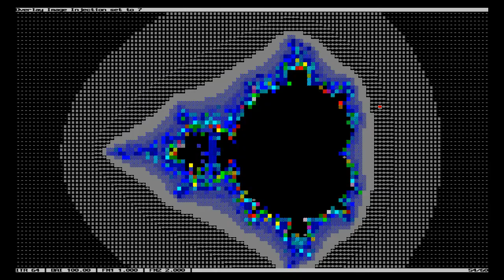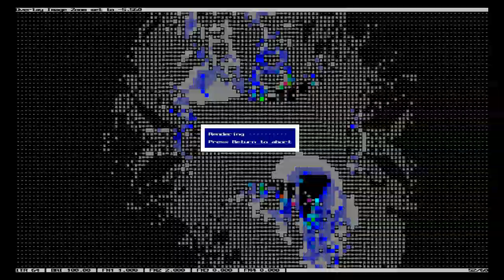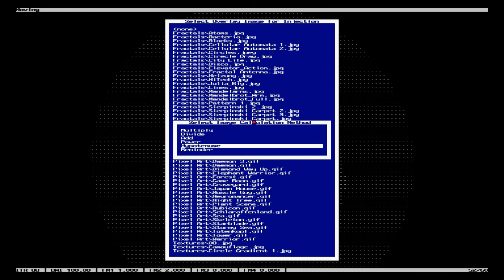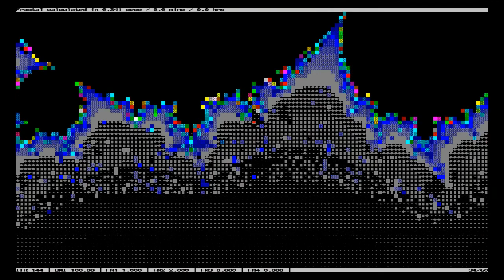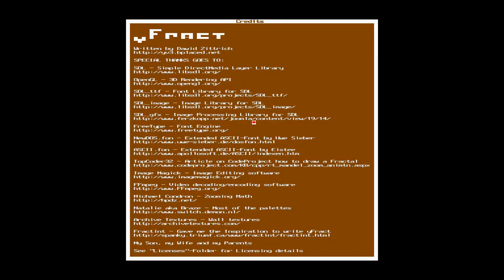Overlay Image Injection in yFract (new method)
This Video describes my "Overlay Image Injection" technique where you can combine any Fractal with a image file in a unique way. In this video an image of a Sierpinski Triangle was chosen for demonstration.